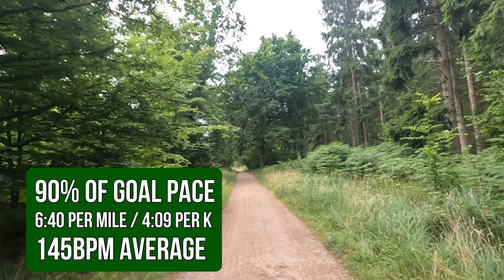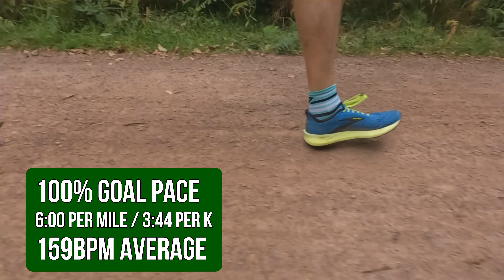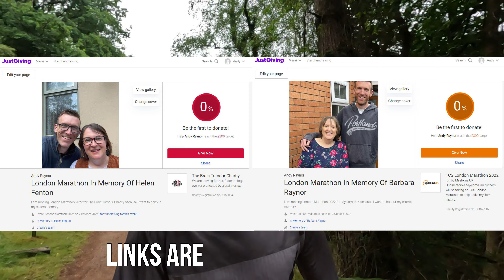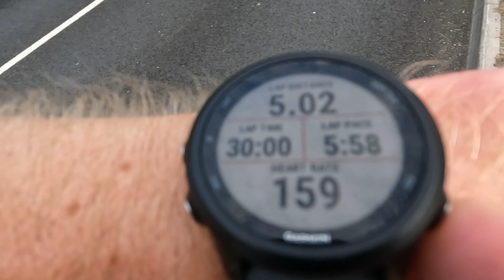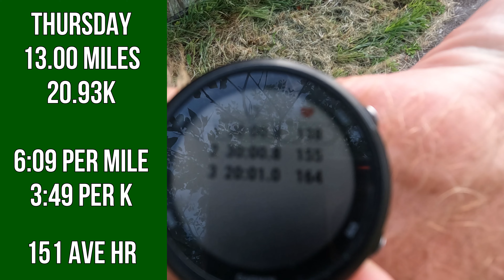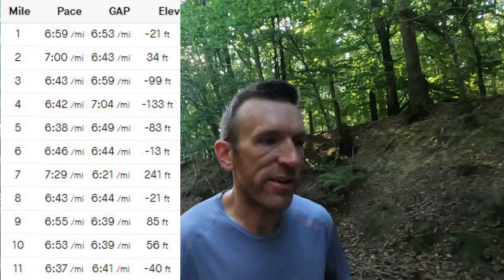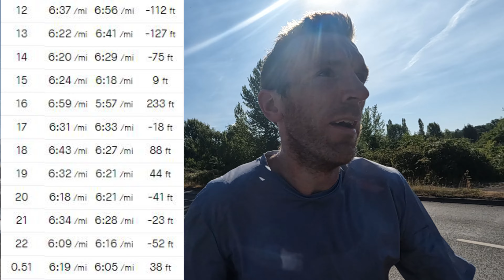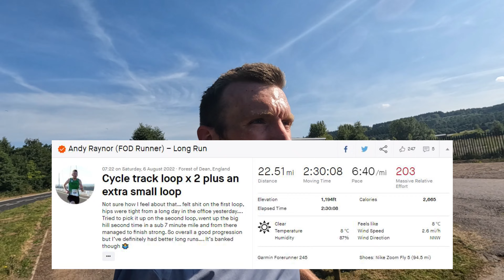All Roads Lead To LONDON MARATHON - Week 5 | FOD Runner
All Roads Lead To LONDON MARATHON - Week 5 - welcome back to another video and today I am sharing with you my london marathon training series, All roads lead to London Marathon, and this is week 5. This week has been back up to some decent "time on feet" and mileage before a holiday next week and also, I attempted my first special block. let's just say I totally underestimated it! Absolutely brutal but got it done! So far so good for london marathon training!

How is your summer marathon training is going?

00:00 - Intro
00:24 - Monday AM Run
03:53 - Monday PM Run
08:16 - Tuesday Run
09:30 - Wednesday Run
12:55 - Thursday Run
16:44 - Saturday Run
22:26 - Weekly Stats